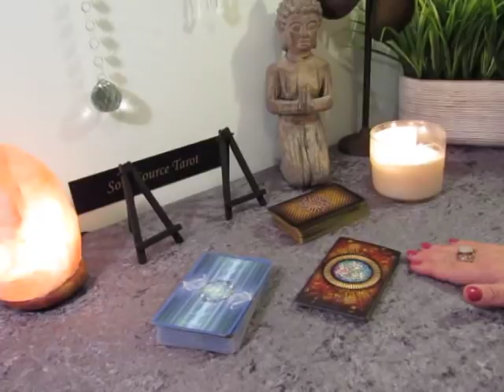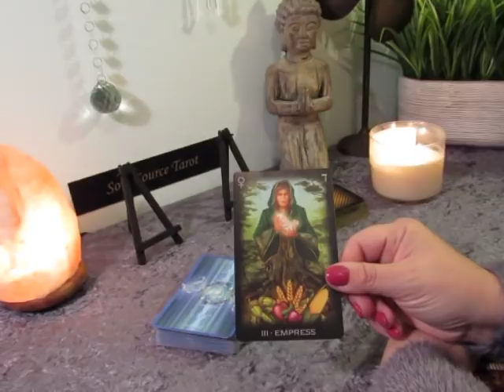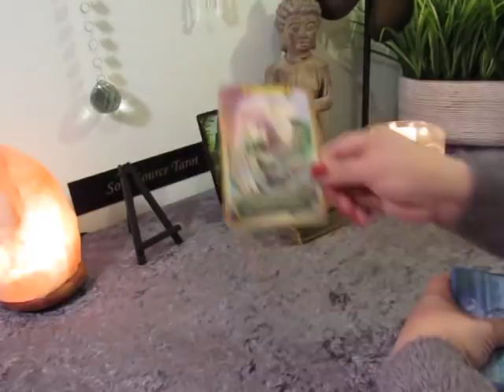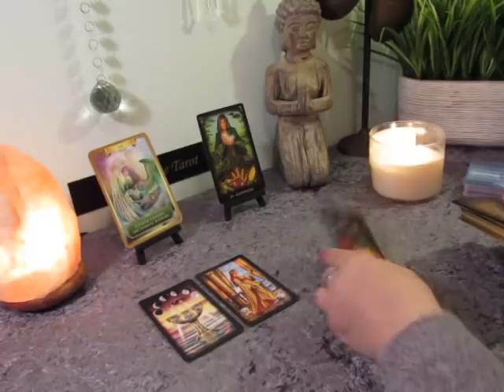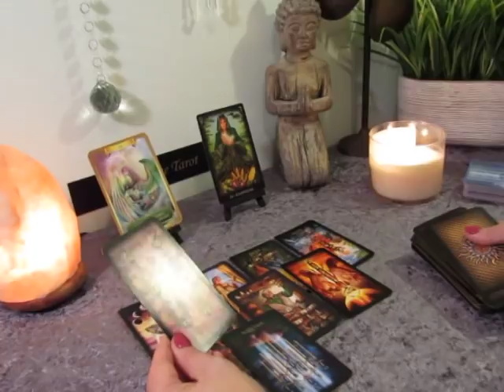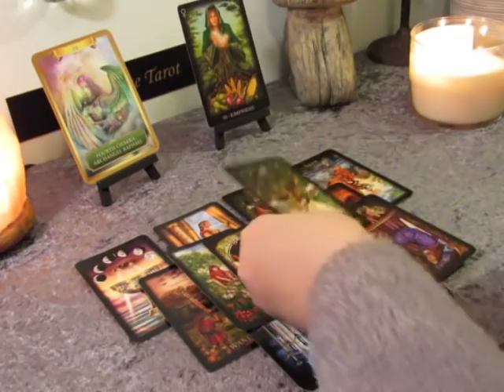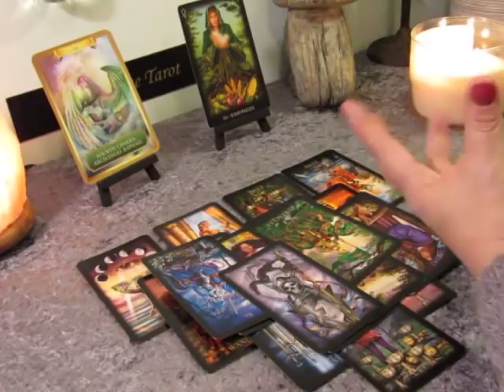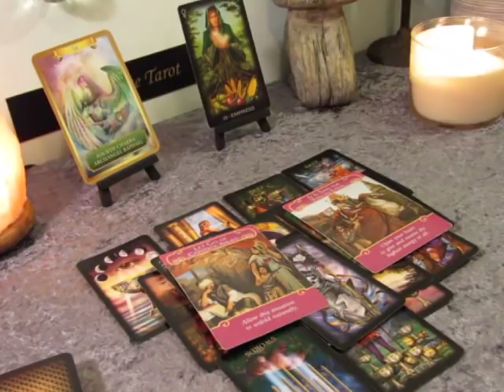~Sagittarius March 2019~It's Really a Beautiful Thing~Sagittarius Tarot Reading March